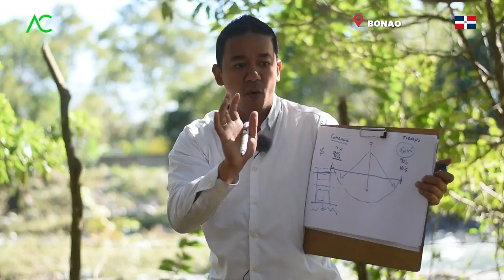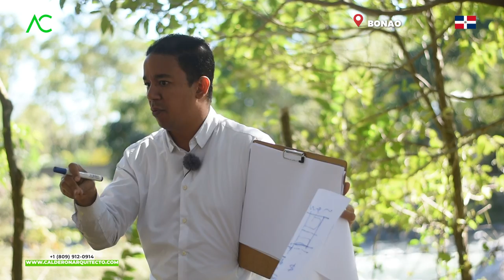5 FALLOS al CONSTRUIR Frente a un RÍO 🤯 | Arquitecto Calderon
Un Jacuzzi natural justo al frente de mi terreno, cuántos no hemos querdio poder lograr esto y poder sacar el mayor provecho, es tambipen por ello que, te digo los 5 fallos al construir frente a un rio y cómo sacarle lo mejor cuando se tiene.

1. Si necesitas un Presupuesto,

🔴 ¿Hablamos?
2. Agrégame a tus contactos de Whatsapp así:      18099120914
3. Si estás en E.E.U.U. o Europa me puedes escribir ahora estamos 24 horas online todos los días.
¿Necesita programa una cita online?